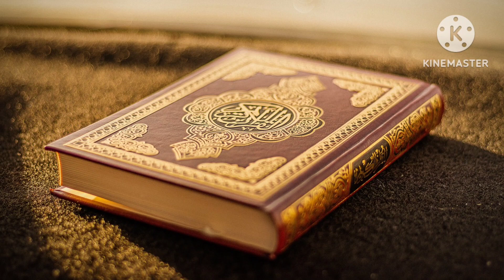सूरह आराफ नवां पारा कालल्मलउ तर्जुमा हिन्दी पार्ट -1